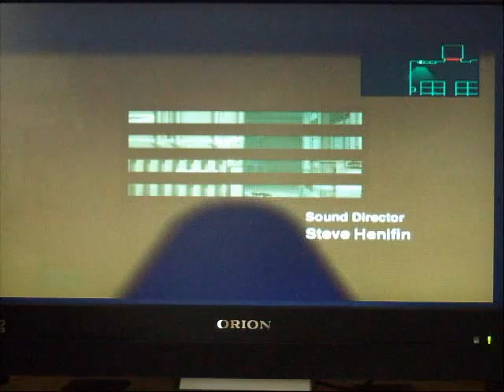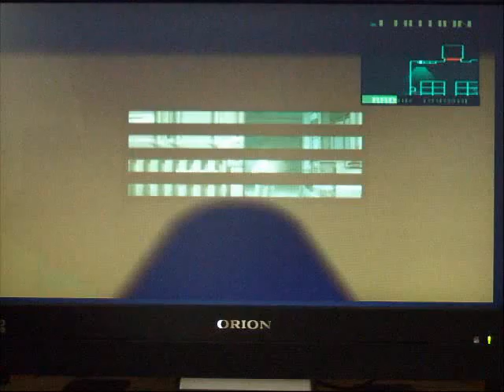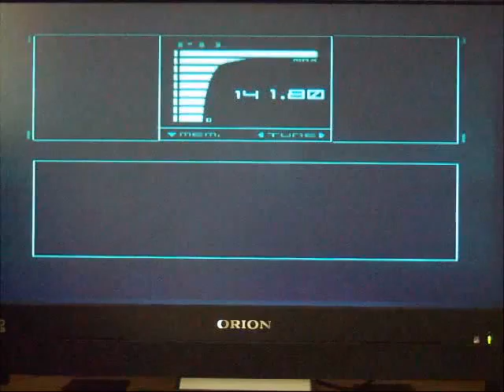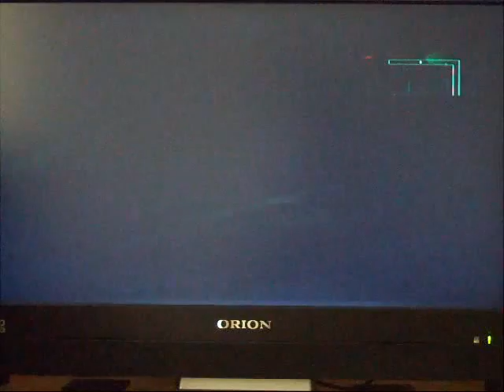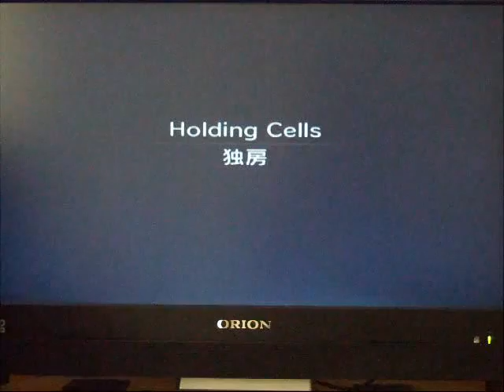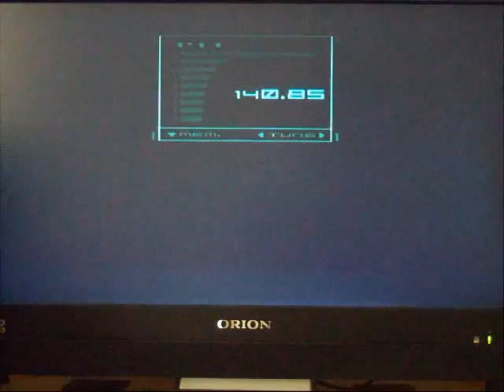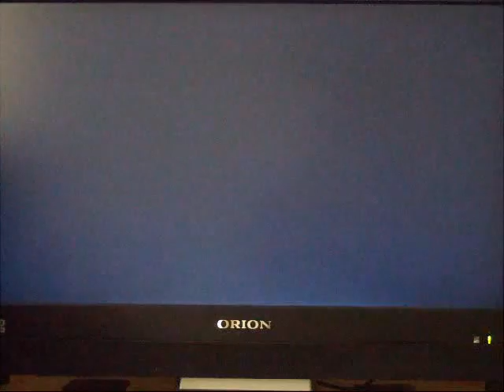just me playing MGS twin snakes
best game on the gamecube